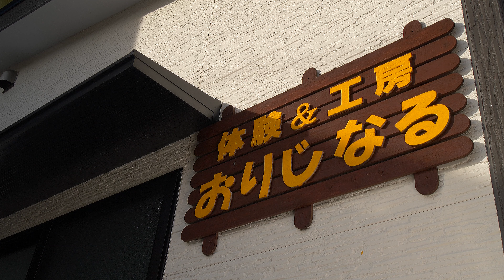長崎観光『みちたび』琴海いいとこどり旅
『みちたび』長崎北部ココロみちる旅
「琴海いいとこどり旅」
　新鮮な食材の宝庫である琴海地区の産地直売所「きんかい味彩市」や「堤農園」を見学した後は、「カフェ レプス」でその季節の食材を使った料理を満喫。「体験&工房 おりじなる」では、食品サンプル作りの体験が楽しめます。見て、食べて、作っての三拍子揃った、琴海のいいとこどりの旅。